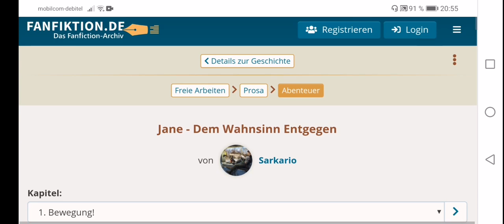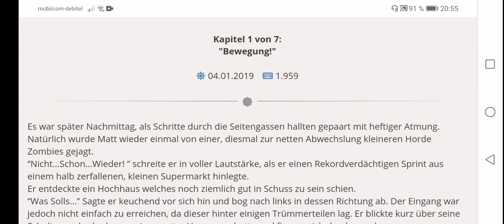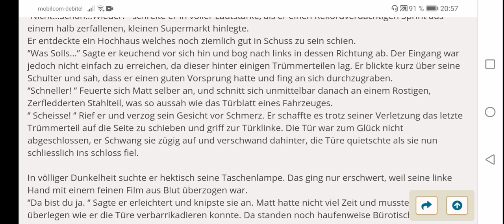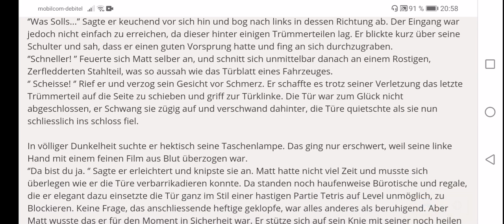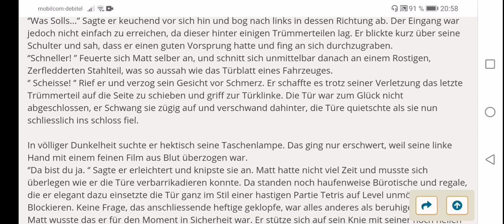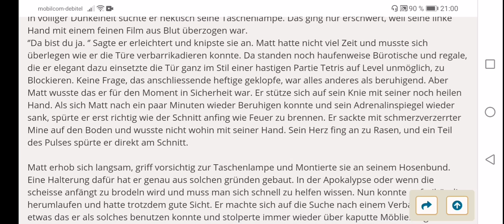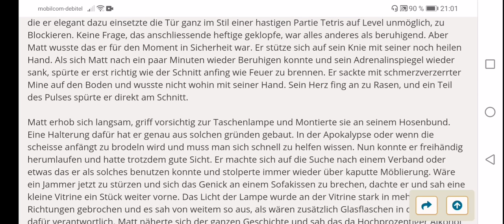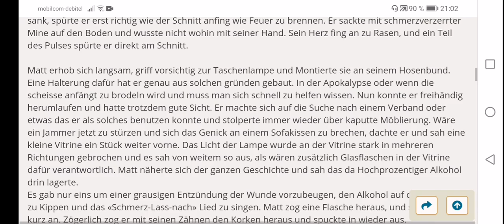Jane - Dem Wahnsinn Entgegen - Von Sarkario / Ein Abenteuer Roman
Fanfiktion.de
Sarkario hat ein Buch geschrieben auf Fanfiktion.de
Es ist eine Abenteuer Geschichte mit viel Spannung.
Ich stelle euch es einfach mal vor.

Gruß Foxys A-Team
Zur Geschichte